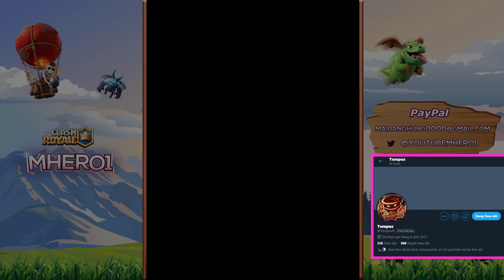🔥Hog cycle 3.0 GOD👈 Tempus 6800+ gameplays ladder - Clash Royale